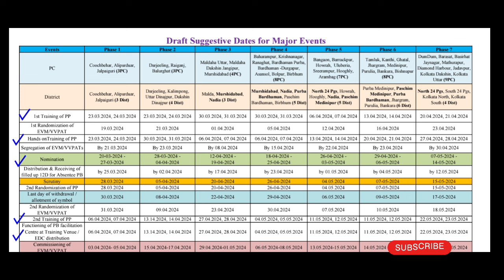🔥🔥আনুমানিক ভোট কর্মীদের ট্রেনিং এর তারিখ || Estimated date of training of polling parsonal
🔥🔥লোকসভার ভোটের দিনক্ষন ঘোষিত হবে আগামীকাল || The date of Lok Sabha polls will be announced tomorrow
এবারে ভোট কিভাবে হবে , কিভাবে ভোট করাবেন, ভোট সংক্রান্ত সমস্ত তথ্য পাবেন আমার YouTube channel এ । ভোট করাতে গিয়ে কোন কোন ফর্ম কিভাবে ফিলাপ করতে হয় এবং 1st ,2nd ,3rd polling officer ও presiding officer কি করনীয় সব জানতে পারবেন । এছাড়া কঠিন কোন পরিস্থিতি এলে কিভাবে মোকাবিলা করবেন সবই জানতে পারবেন ভিডিওর মাধ্যমে ।